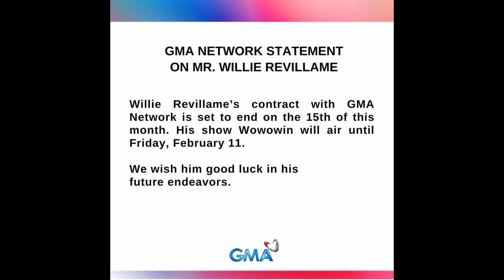WILLIE REVILLAME NAGSALITA NA KUNG BAKIT SIYA AALIS NG GMA NETWORK!!